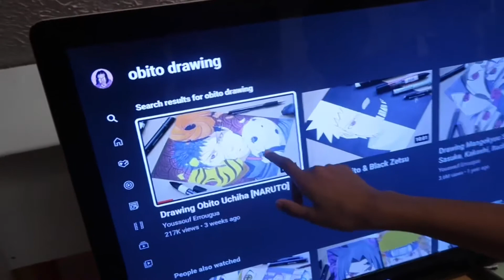ASKED MY LITTLE BROTHER TO DRAW ME A SURPRISE 😱🔥(INCREDIBLE !)